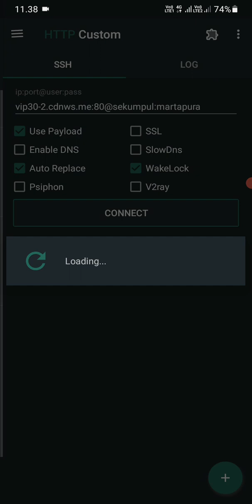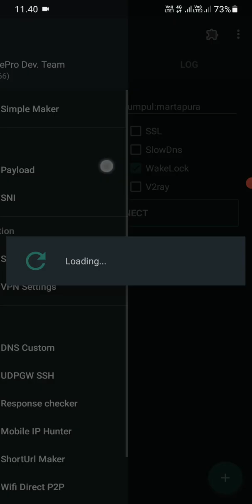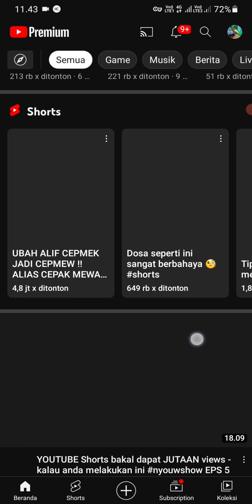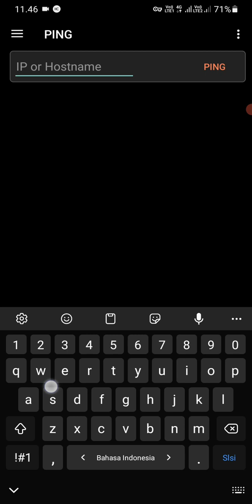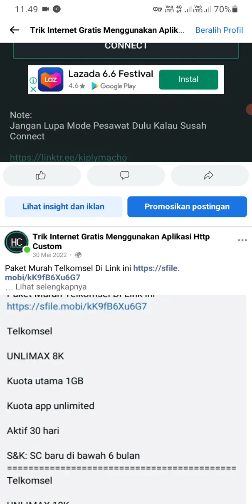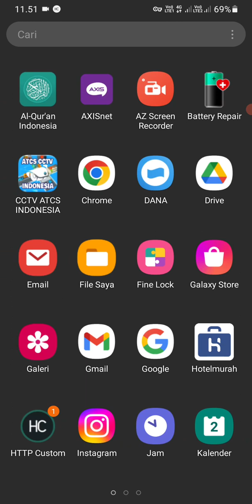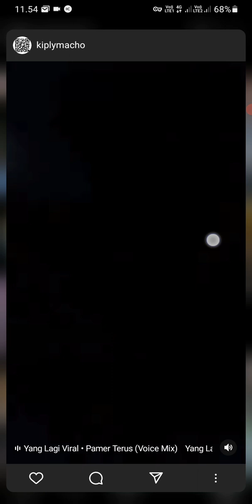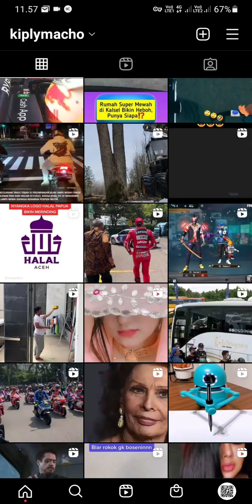Tutorial Ubah Kuota Video Axis menjadi Kuota Reguler Menggunakan Aplikasi Http Custom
Biar Tidak Susah2 Lagi Bikin Config Nya Silahkan Unduh Config Dibawah ini

Kalau Mau Diganti Akun SSH Yg Sdh Saya Sediakan Di Config nya ini Yg Masa Aktif Nya Sampai 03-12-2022 Kalian Bisa Juga Menggantinya Dengan Akun SSH Bikinan Kalian Sendiri Tapi Yg Support Port 8880 (Disarankan Bikin SSH Nya Di Situs sshstores.net)